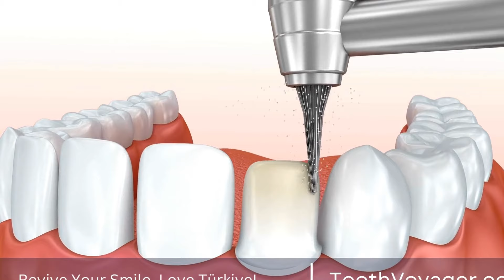Dental Implants: The Ultimate Solution for Missing Teeth - What Are the Benefits and Cost?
Telegram Looking to restore your smile and replace missing teeth? Consider dental implants, a popular and affordable solution made possible by advancements in technology and materials. With dental implants, you can enjoy a natural-looking and long-lasting solution that will improve your oral health and confidence. Say goodbye to uncomfortable dentures or bridges and hello to a permanent and secure solution for missing teeth. Don't let missing teeth hold you back any longer, trust in the power of dental implants for a beautiful and functional smile.